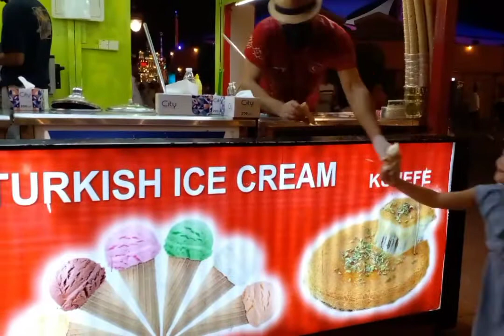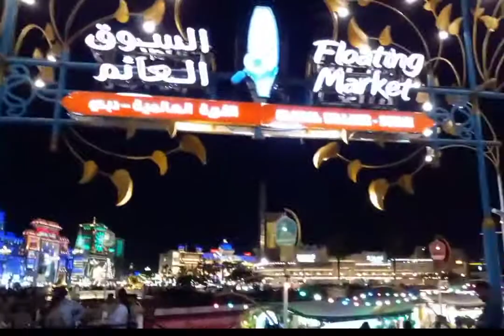lola nanay vlog..family bonding @ global village dubai part 1.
buhay OFW vlog..noragaspar..mahalaga ang pamilya kaya tayo naging OFW ay para sa ating mga anak.. proud ako bilang lolang OFW sa mga magulang na nagtitiis sa malayo mabigyan lng ng future ang kanilang mga anak..mabuhay po tayong mga OFW..